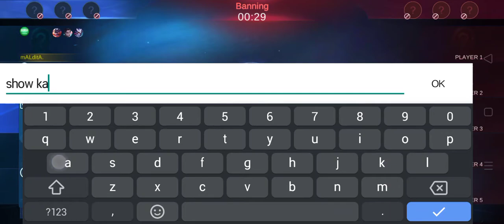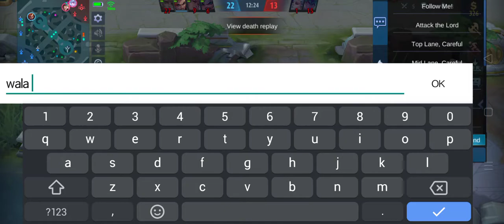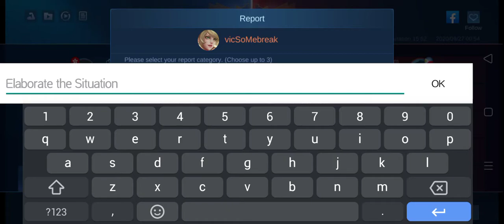Kinawawa nanaman ni franco mga mahihinang nilalang sa mobile legend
Yung layla na puro jungle at farm lang alam ang bigat